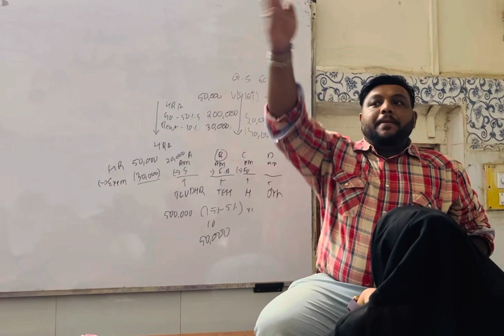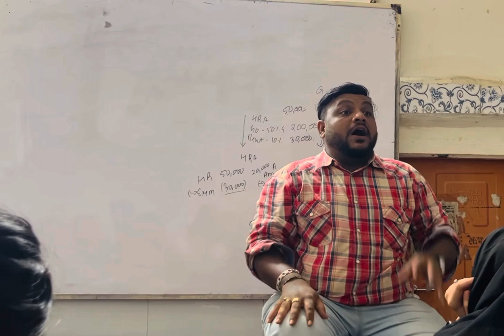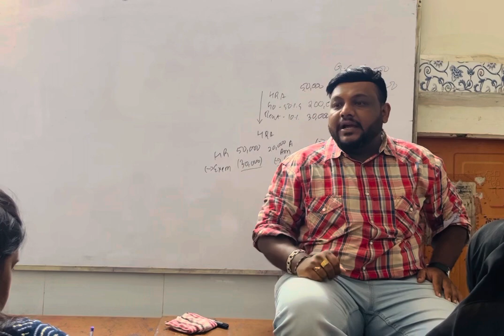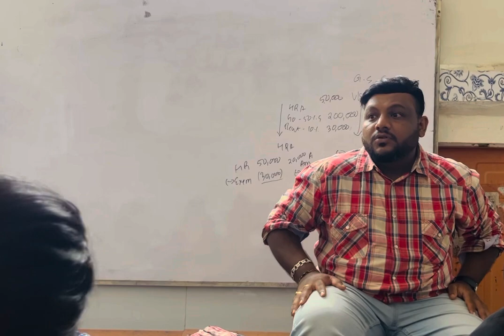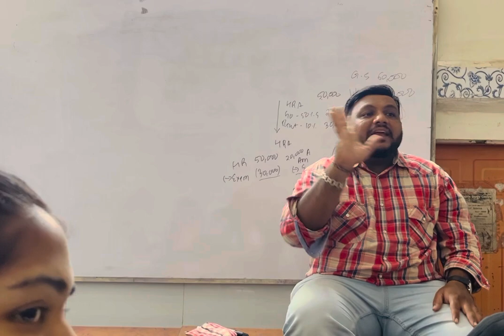Income from salary part-3 revision